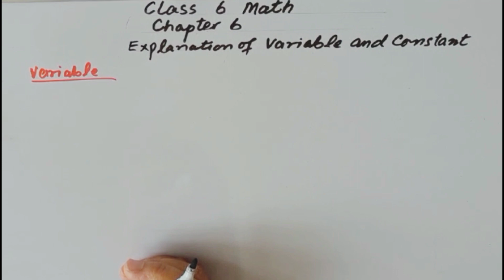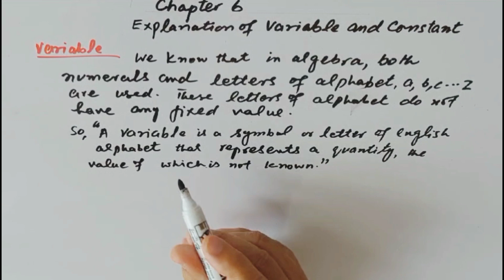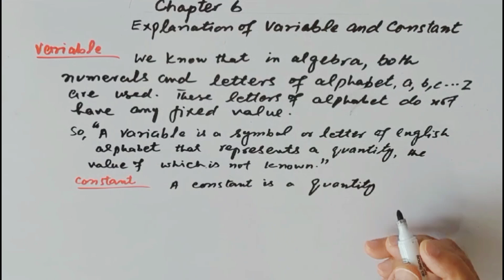Algebraic Expressions | Variables & Constants in Urdu/Hindi | New Book 2023-24